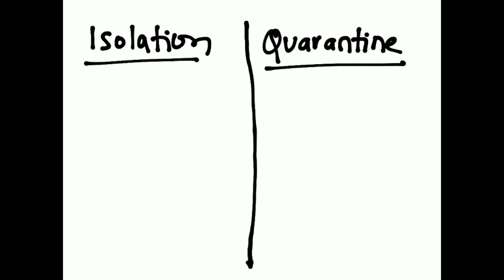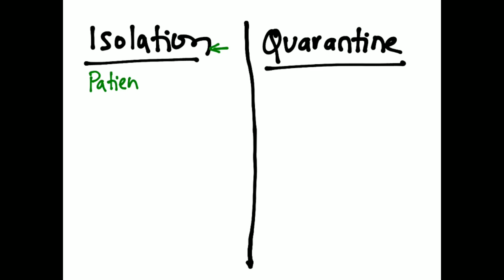Meaning of ISOLATION and QUARANTINE in Hindi (Scientific explanation by Doctor)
This video has a purpose of making people understanding the value of social distancing as a concept in whole, but before we discuss social distancing lets understand two more important non-pharmacological preventive measures to prevent community spread of deadly infectious diseases like Novel Corona Virus Pandemic at present. They are ISOLATION and QUARANTINE, which are unique and age old concepts to prevent community spread of a disease.